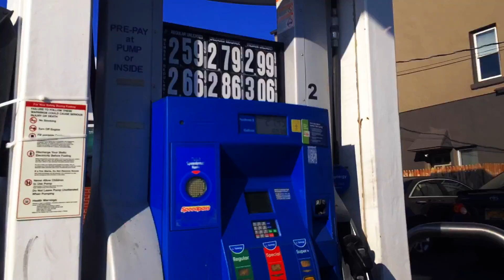Groton Ave. - Ride Easy (Official Video)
"The West Campus Sessions" out now!

-Jeff Barile and Greg Hill

IPIC 002